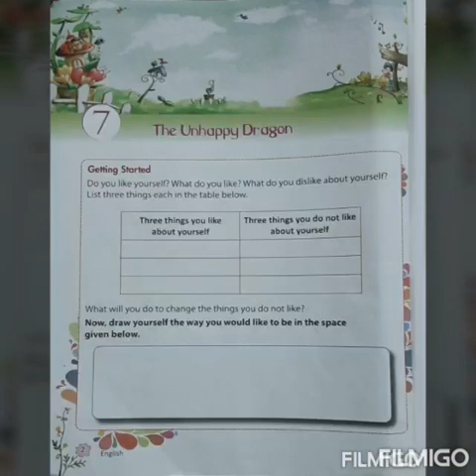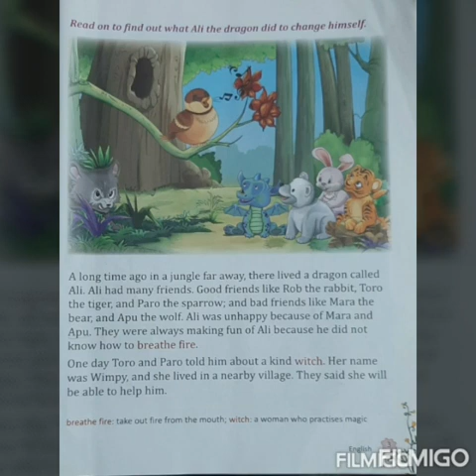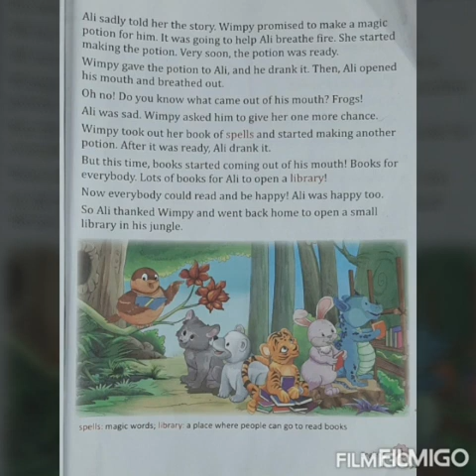Class II English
The Unhappy Dragon